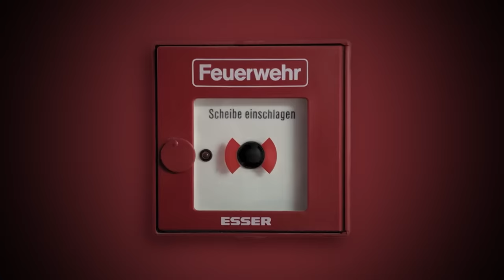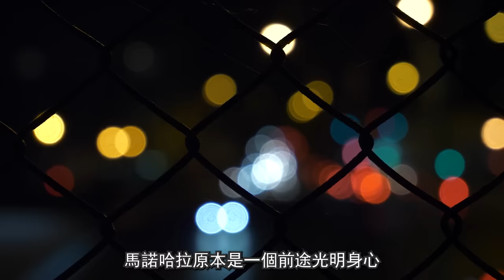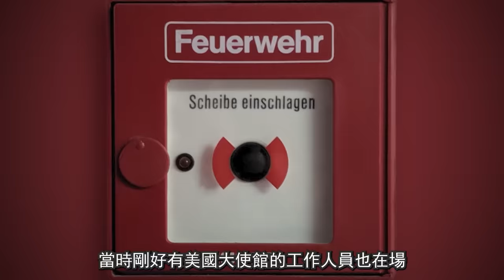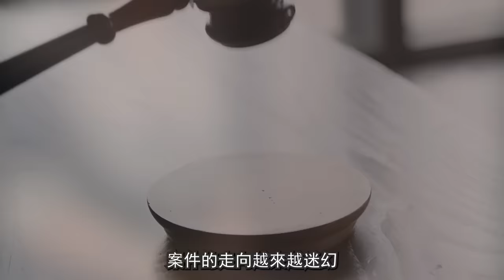馬來西亞王室驚天秘密 名模變身最美王妃 成婚後卻遭受動物一樣對待 機智王妃巧脫身 從此網紅名媛成印尼頂流#真實故事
马诺哈拉原以为，嫁入王室后，也依旧可以在事业上大放光彩，可没想到，她在婚礼后就彻底失去了人身自由。那个看上去眉清目秀的王子，内心里居住着一个恶魔般的灵魂，当王妃踏入婚姻的第一日
往期佳片回顧
醫生妻子和兩個女兒遭遇不幸.究其原因居然是小女兒貌若天仙 觀看鏈接